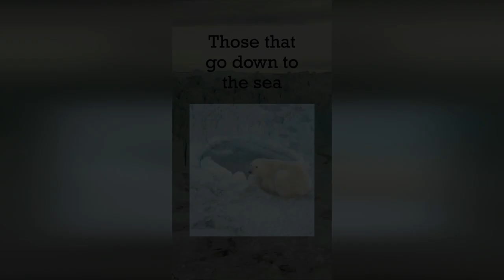Compilation of Episodes 1-18 ׀ Taxonomy Tuesday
Reuploaded. Yes, I know the audio is inconsistent. I hope you can still enjoy it.

Background music was found using Movavi Video Editor Plus, which can be found

Sources:
Found in the individual episode's description.